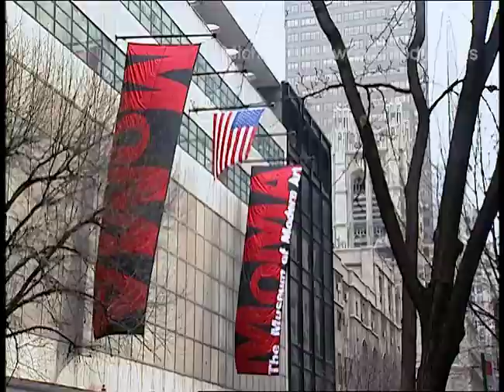Gerhard Richter 4 Decades [trailer]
GERHARD RICHTER
4 Decades

Amazon Prime Video (English):

Amazon Prime Video (German):

Gerhard Richter's career as a painter began after his departure from East Germany in 1961. He is now considered "Europe's greatest modern painter".

In 2002 the Museum of Modern Art in New York held the first major retrospective of his work in the U.S. Curator Robert Storr and the artist selected 188 paintings for the show. Before the opening they visit the exhibition and discuss this remarkable body of work. The ensuing dialogue reveals Richter's motivations, approach and personality.